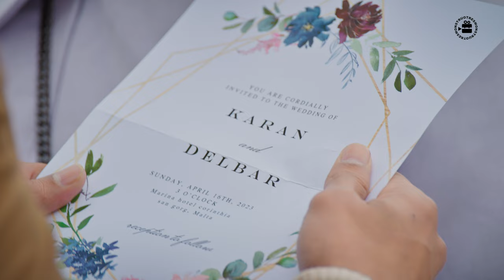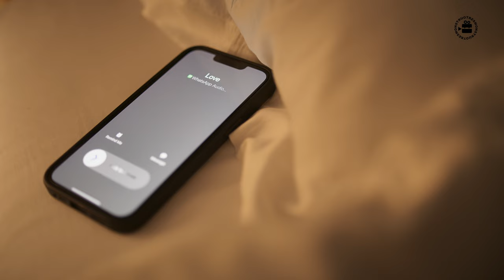RABBA (Official Music Video) | Rajniesh Duggall | Delbar Arya | Prabsimran Kaur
Tres Monstruo and Prabsimran kaur Presents “Rabba” Immerse yourself in the journey of love. 🎶

Produced by - Prabsimran Kaur
Featuring - Rajniesh Duggall & Delbar Arya

Video credits:
Director - Suman Guha
Dop - Gabriel Gordo Gaviria
Executive producer - Sukhraj Singh Sokhi
Chief Associate Director - Jashan Sokhi
Associate Director-  Sanju Gowda
Styling - Suman Guha
Post production - Afterplay Studio
Local Line Production  - Darshan

Malta production - Oliver Agius, Emmanuel Bartolo, Emmanuel Schembri

Production Coordinator - Louise Cassar

Camera 1st AC - Owen Bonello
Camera Assistant - Nick Milkovski
Hair Stylist - Karen Schembri
Makeup - Jackie Grima
Costume - Samuela Galea
Location Assistant - Norman Ellul
Drone Operator - Aerial Malta Warren Brimmer Pictures
Vehicles - DK Nautica
Lighting Equipment - Telezone Light Rentals

Audio Credits:
Singer & composer - Swarat Chakraborty
Guitars - Roni Nath
Mix And Master - Dharmesh Mistry
Lyrics - Swarat Chakraborty